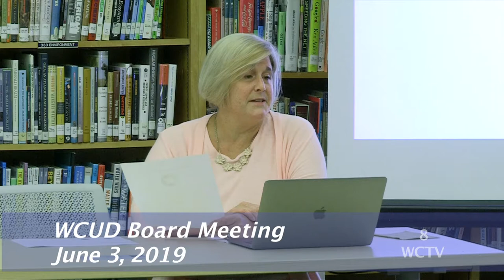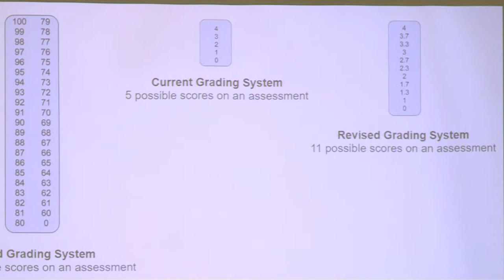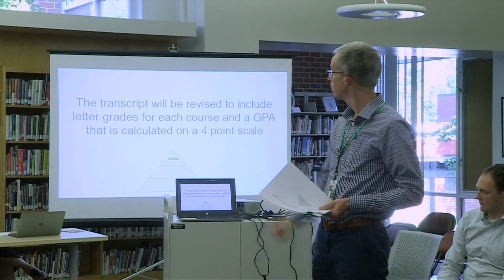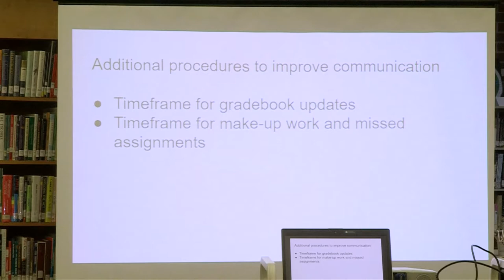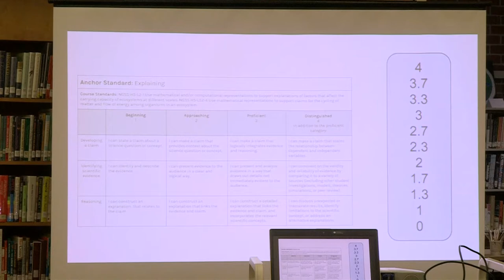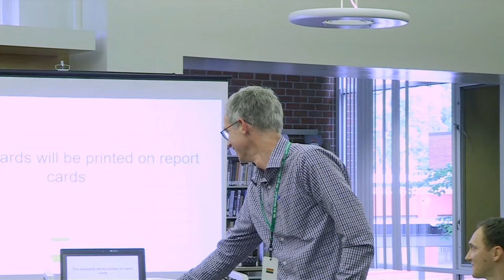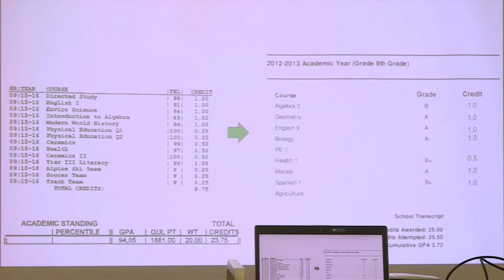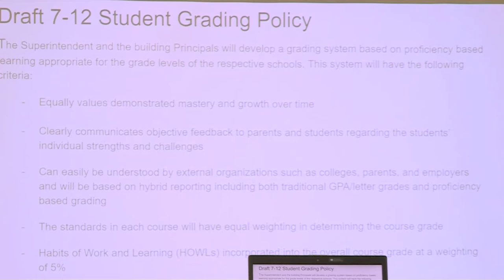20190603 WCUD Board Meeting